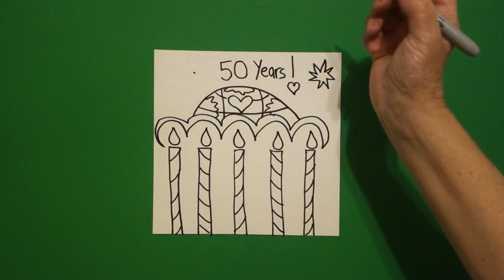Let's Draw Earth Day!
Easy to follow directions, using right brain drawing techniques, showing how to draw Earth Day!